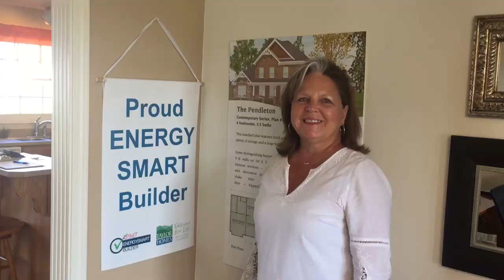Gay Curran Video